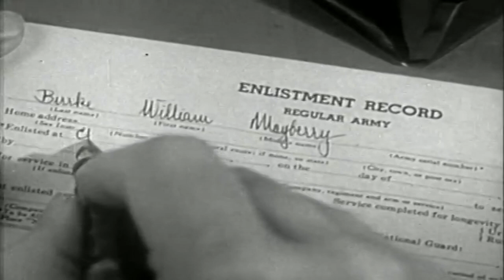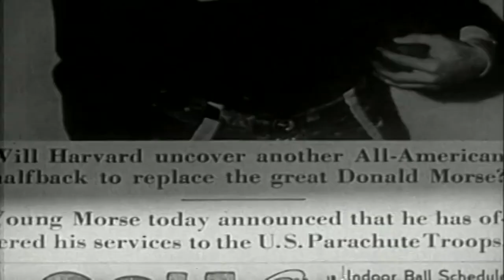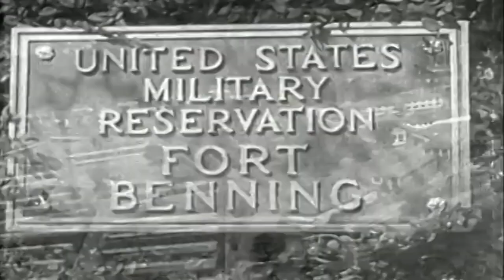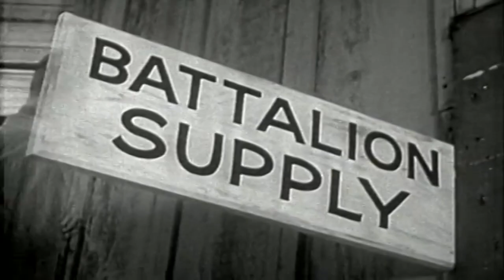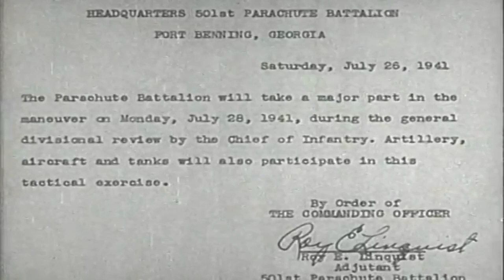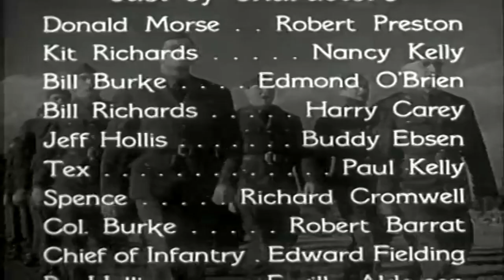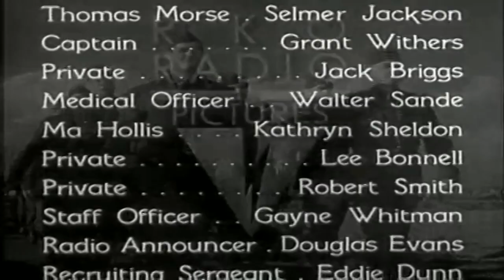Parachute Battalion | English Full Movie | Drama Romance War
In the days leading up to the attack on Pearl Harbor, a diverse group of recruits—Colonel's estranged son Bill Burke, football hero Donald Morse, and hillbilly Jeff Hollis—join the paratroopers and embark on their grueling training at Fort Benning, Georgia. The film follows their intense transformation through a semi-documentary lens, capturing not only the physical and emotional trials of their rigorous preparation but also the personal dramas and a heated romantic rivalry between Bill and Don over the sergeant's daughter.

Starring: Robert Preston, Nancy Kelly, Edmond O'Brien

Directed by: Leslie Goodwins